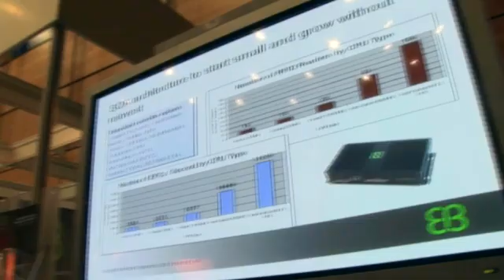RFID Journal LIVE! Middle East - June 15-17, 2009 - Dubai, United Arab Emirates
RFID Journals first annual event in the Middle East ( آر إف آي دي جورنال لايف! الشرق الأوسط ) will be held June 15-17, 2009, at the InterContinental Hotel Festival City in Dubai, United Arab Emirates ( حدث آر إف آي دي للشركات في الشرق الأوسط ). This premier RFID event will help companies across the Middle East get up to speed on RFID and begin to leverage the unparalleled benefits that the technology can deliver. Attendees will learn about how RFID can be used in their operations and meet the vendors that can help them deploy a successful solution. The conference program will focus on how all types of RFID technologies—active, Wi-Fi, passive UHF, passive HF and more—can be used to improve operations in construction, oil and gas, and logistics. Like all RFIDJournal events, it will feature leading end users objectively explaining how they are using RFID to enhance efficiencies and streamline business processes.